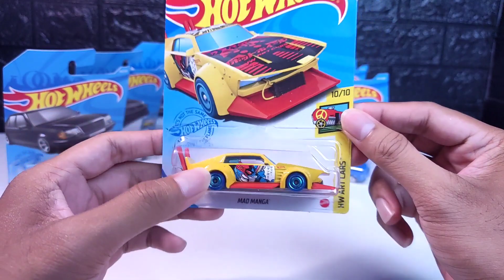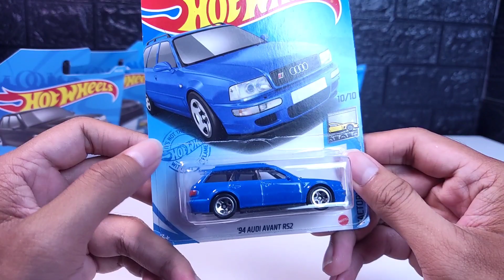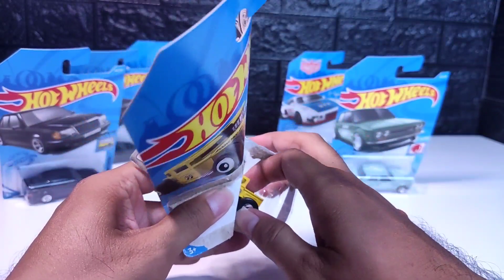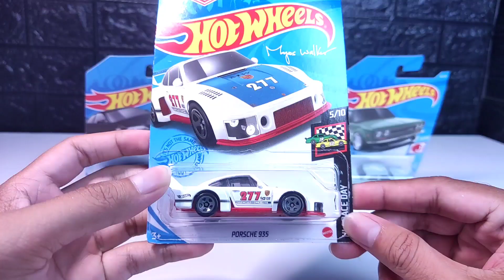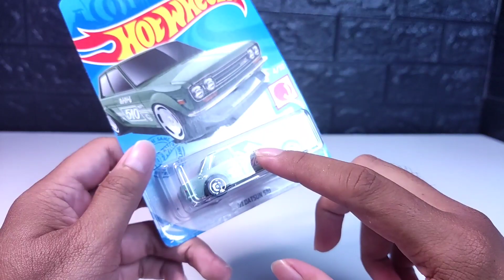BUKA SEMUA❗HASIL HUNTING HOT WHEELS LOT H 2021 ADA 71 DATSUN 510 MERCEDES BENZ 500E